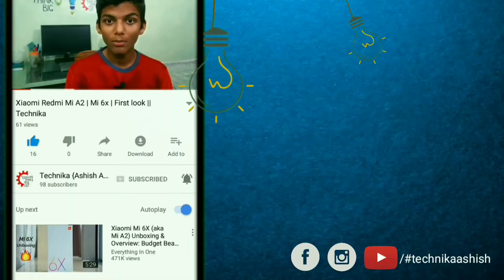5 Myths🔥 About Youtube You Should Know !!! | technikaashish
Aaj ki video koi technical video nhi hai is video me maine bataaye hai kaise kuch overated dimaag khud b khud myths banaate hai youtube ke baare me yeh toh kam hai is pe 5 point kya 50 bhi ban skte hai toh 5 toh bhot chotti baat hai. I hope aap sabhi ko yeh video pasand aayihogi